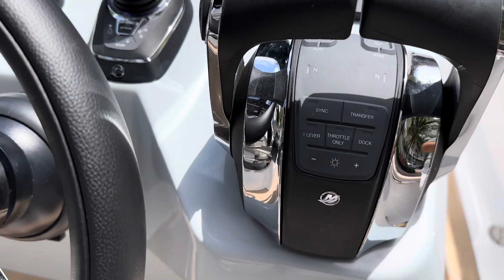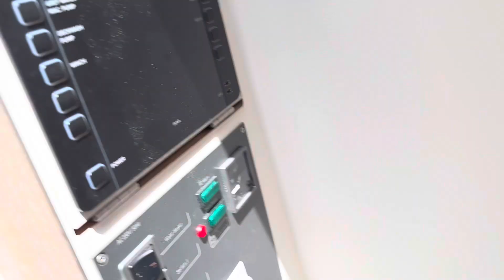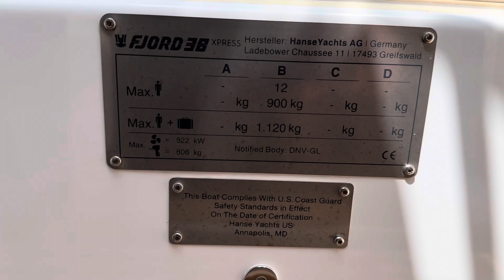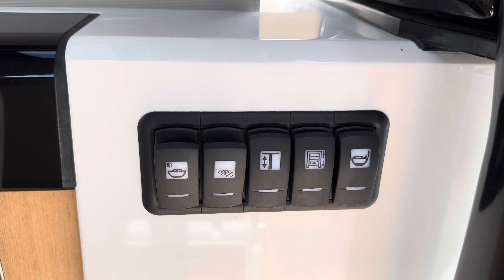BRAND NEW 38’ Fjord 2023 - 1 World Yachts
For more information on this or any other boat, contact the
Where the boat is the Star, not the person speaking!

This is the nonstop, unedited walk-thru video of a BRAND NEW 38’ Fjord 2023 with twin 300HP outboards. This is the perfect 1/1 layout day boat for anywhere and anyone…especially if you’re in South Florida, but really anywhere.